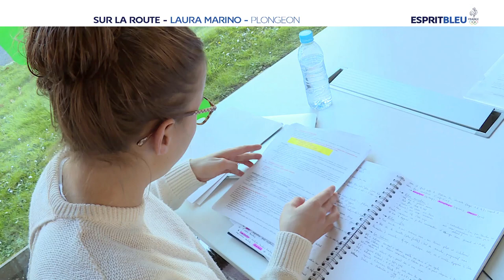Sur la route de Laura Marino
Sur la route de la vice-championne d'Europe de plongeon, Laura Marino